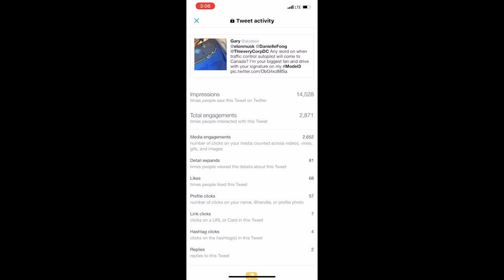Elon Musk - Incredible Twitter Reach - Engagement/Impressions in 1 hour after his reply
A Time-lapse! Elon Musk - Incredible Twitter Reach - Engagement/Impressions in 1 hour after his reply. Fri. May 15, 2020 at 2:01pm Eastern Time.